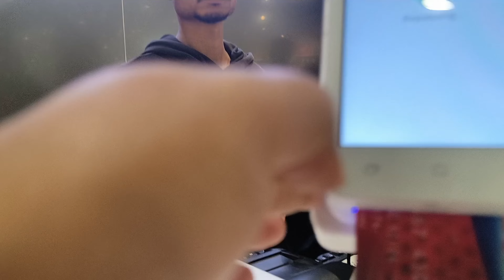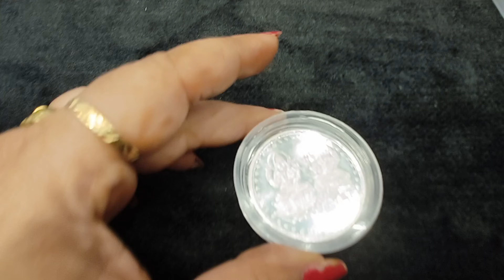DHANTERAS pe dhamakedar shopping || GOLD ke shop pe lagi loot